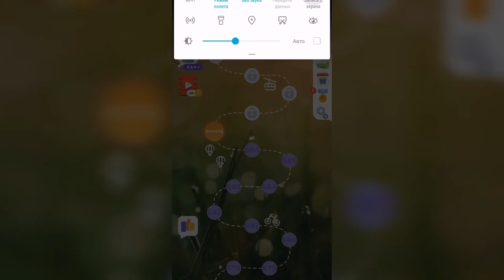Линия слова / Поход в джунгли / Уровень 687